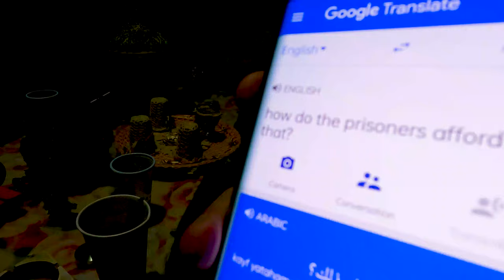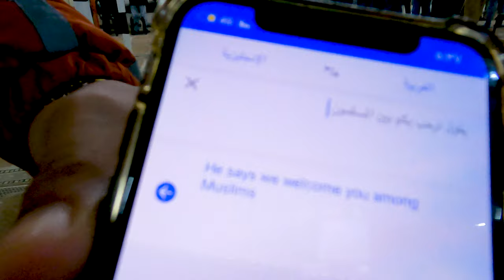Life inside a Palestinian Refugee Camp, Amman, Jordan 🇯🇴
Al-Widhat was one of four refugee in Jordan. This camp was set up to accommodate Palestine refugees who left Mandatory Palestine following the 1948 Arab–Israeli War. After the Black September conflicts which lasted from 1970 to 1971, The Jordanian government set out to improve living conditions in Al-Widhat. This place is now a very important part of the economy of Amman. Explore it with me.